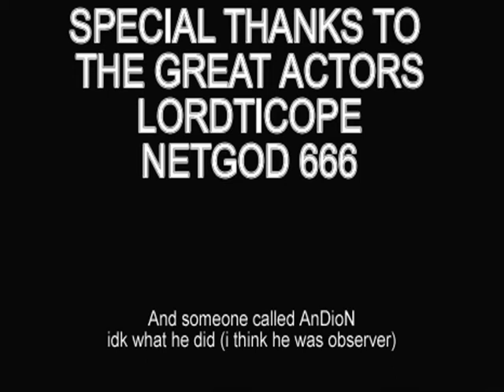Fait Accomply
Film is made in HD so if you have a trash system. (like me) i suggest you to pause it , let load and ¡charge!